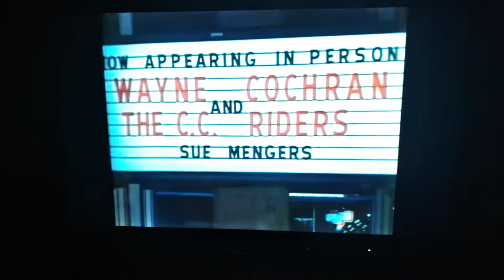Wayne Cochran and C.C Riders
I died when I seen this mullet